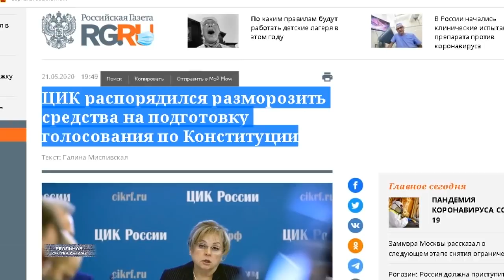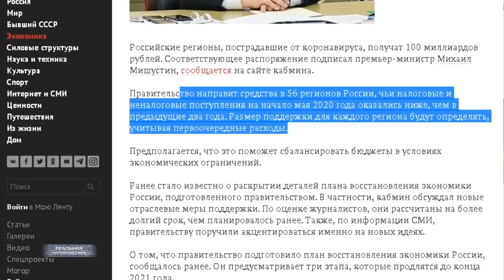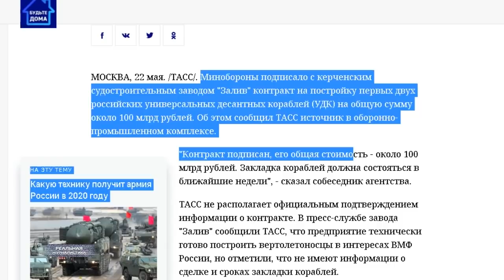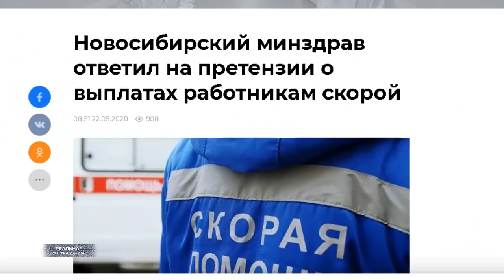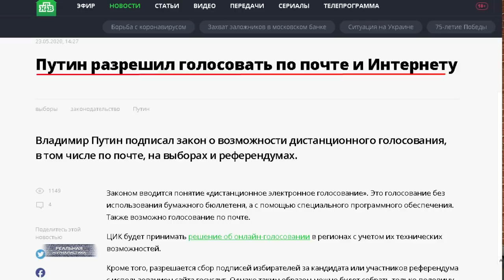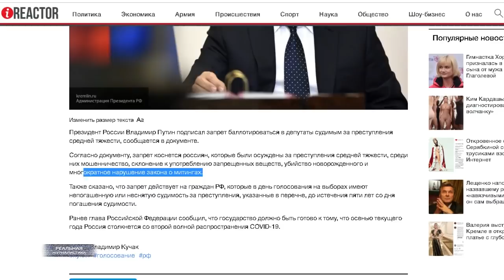ХРЕН ВАМ, россияне! Нас развели с COVID-19. Ради рейтингов Пудинга, грабежа и запугивания?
ЦИК разморозил деньги - а это почти 15 миллиардов рублей - которые должны будут потратить на проведение голосования по поправкам в конституцию. Прцесс пошел, господа. Но, дело не в этом. Меня другое умиляет. А конкретно - вот что.  Нам с утра до вечера рассказывают о страшном кризисе.. от которого, кстати, экономисты в правительстве до сих пор не знают, чего ожидать. Предложений по антикризисным мерам у них нет. Плюс эпидемия коронавирусная подкосила и без того.. не самую передовую российскую экономику. Путин под камеры дает распоряжения чиновникам мол, коллеги... необходимо дорожить каждым рублем. А что на деле? А на деле... кучу денег собрались потратить на проведение какого-то никому не нужного голосования. Я не оговорился сейчас, оно никому не нужно.. и все равно ничего не решает. Памфилова уже все сказала по этому поводу.